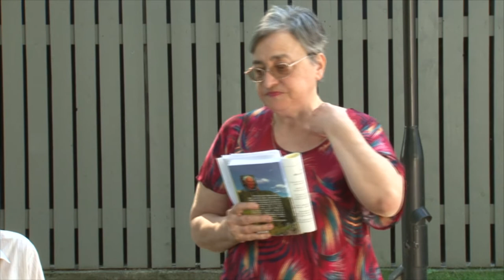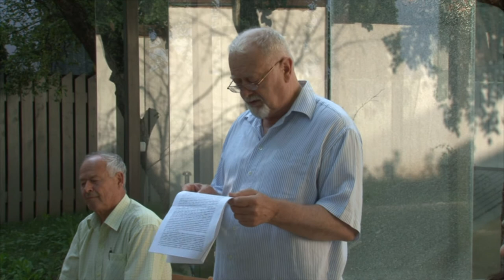LA BACAU Lansare de carte Alexandru Dumitru FILMARE TELEVIZIUNEA LITERARA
LA BACĂU Lansare de carte Alexandru Dumitru FILMARE TELEVIZIUNEA LITERARĂ.

Cu drag,
echipa Exclusiv

Vizionare plăcută !